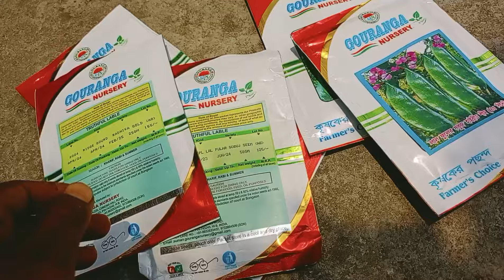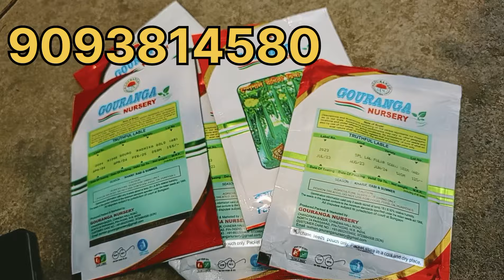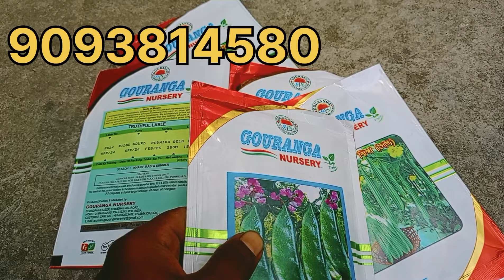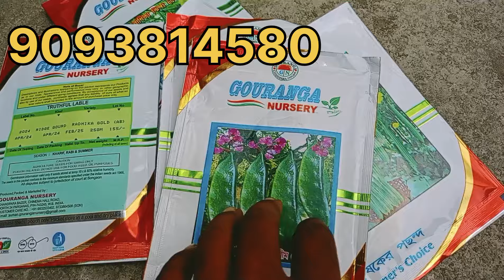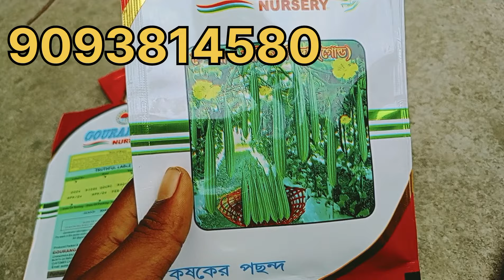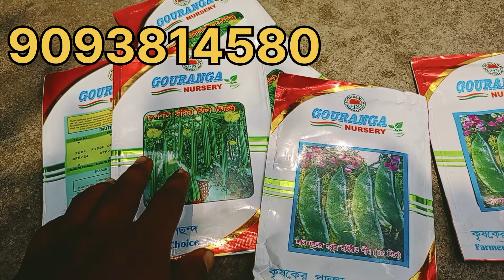45 দিনের মধ্যে গাছে সিম ধরাতে এই বীজ চাষ করুন, শিম বীজ, শিম চাষ পদ্ধতি,sim chas bangla,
45 দিনের মধ্যে গাছে সিম ধরাতে এই বীজ চাষ করুন, শিম বীজ, শিম চাষ পদ্ধতি,sim chas bangla,